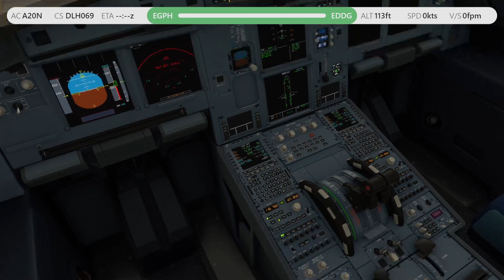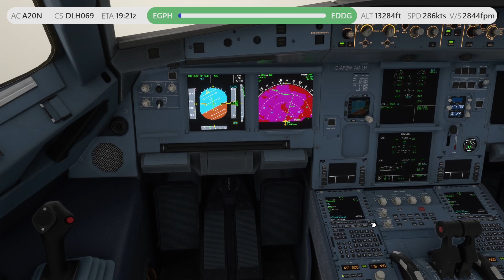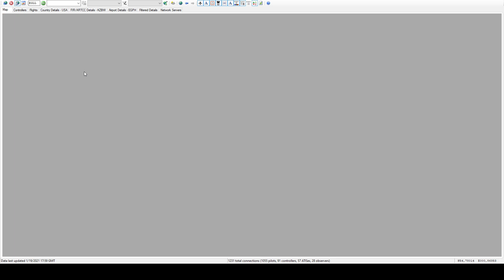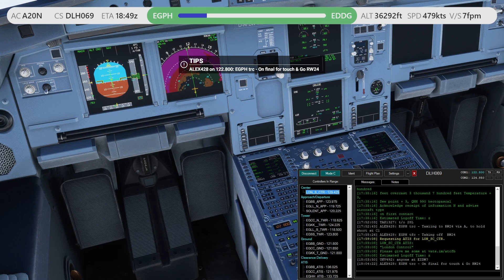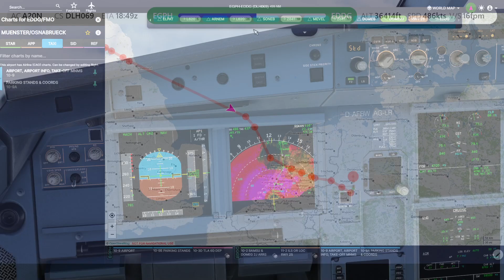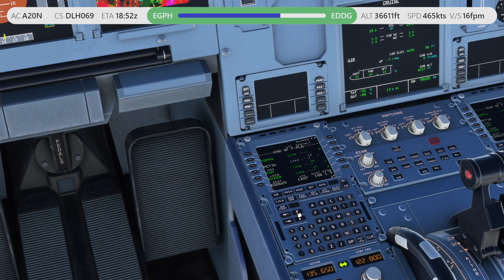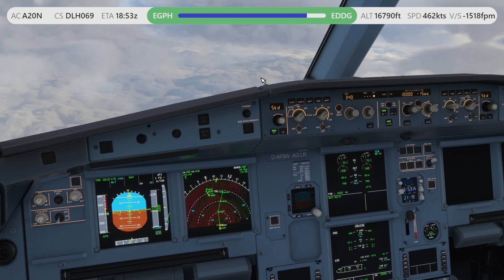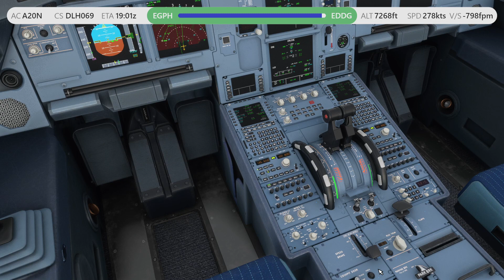VATSIM IFR - Edinburgh nach Münster - MSFS 2020 A320NX